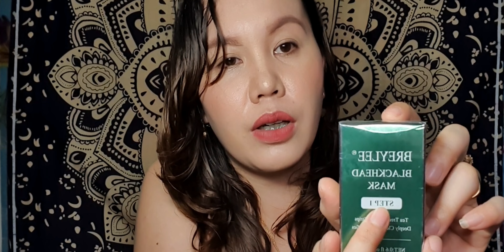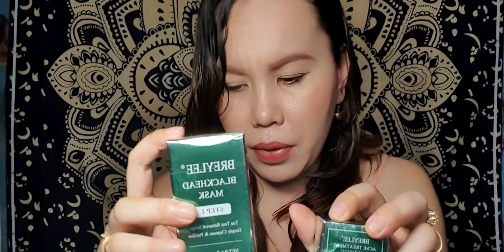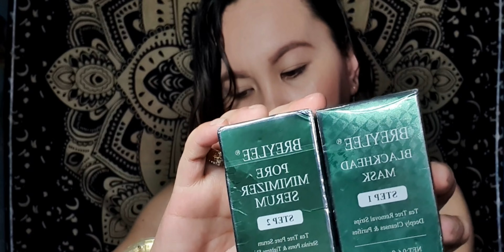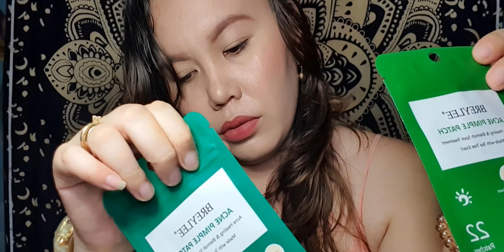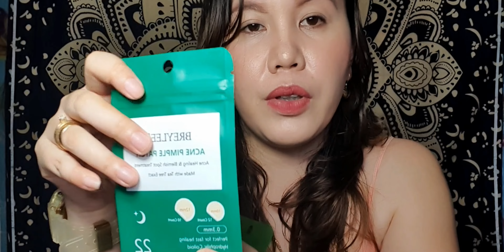Breylee Set (Acne Treatment)